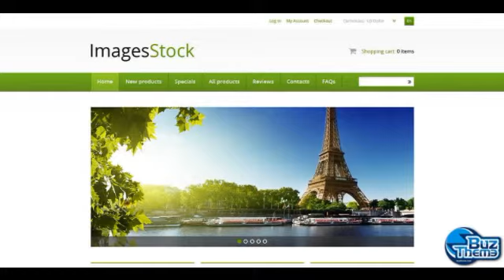Download Image Stock ZenCart Template by Hermes TM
ZenCart Engine:
 1.5.x

ZenCart Compatibility:
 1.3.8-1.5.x